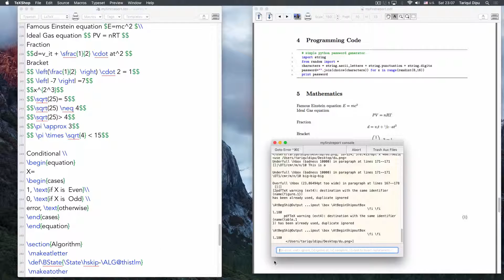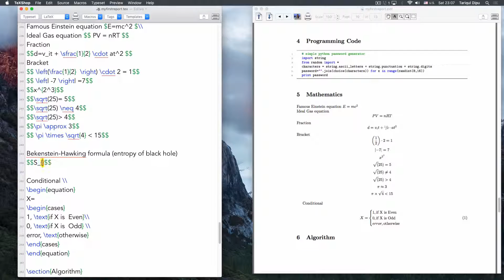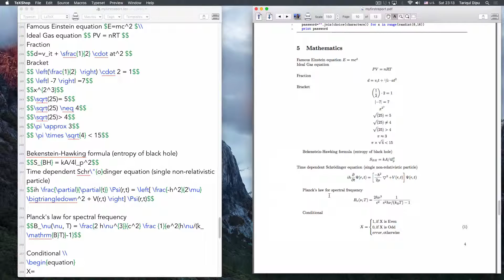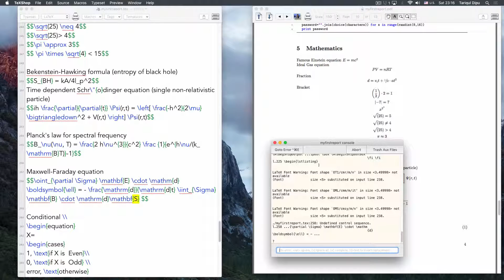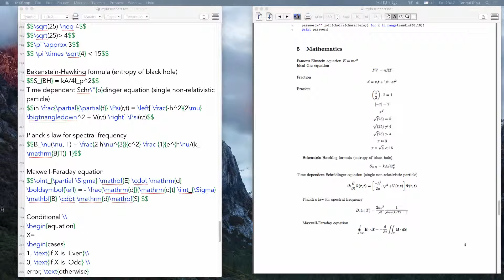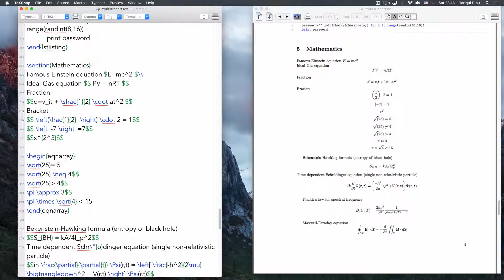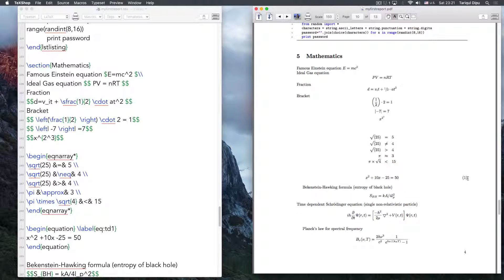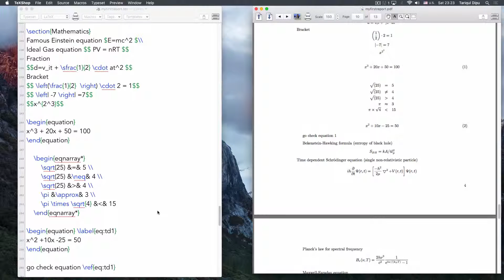LaTeX Tutorial In Bangla- 14 (Advanced Mathematical Equations)